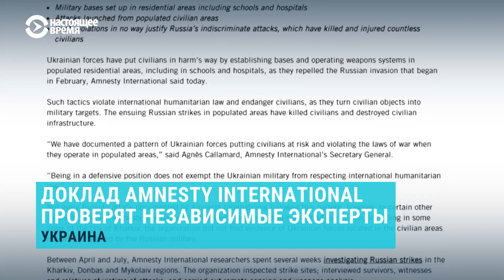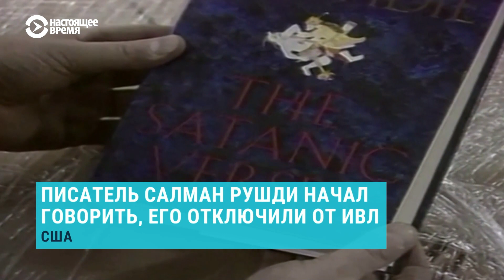В Ереване под завалами ищут людей. ВСУ отрезает группировку РФ под Херсоном | НОВОСТИ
0:00 - Взрывы в торговом центре Еревана: один человек погиб, почти 60 ранены
2:07 - Власти Херсона: ВСУ контролируют все пути снабжения военных РФ
3:17 - Владимир Зеленский назвал российских военных на АЭС в Запорожье особой мишенью
5:01 - Доклад Amnesty International об украинских военных проверят независимые эксперты
5:43 - Командира полка Азов Дениса Прокопенко могли вывезти в Россию
6:58 - Салман Рушди начал говорить, его отключили от аппарата ИВЛ
8:08 - В Иерусалиме обстрелян автобус, ранены восемь человек
9:11 - Более 40 человек погибли при пожаре в церкви в Египте